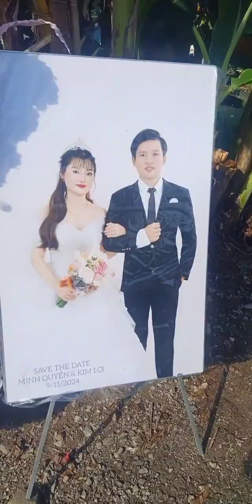Buổi Live TITTOK cắt gà đãi tiệc 8/10@/2024